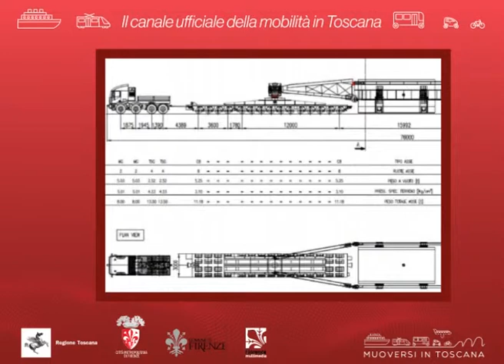Muoversi in Toscana Info - Edizione delle 11.30 del 28 marzo 2019